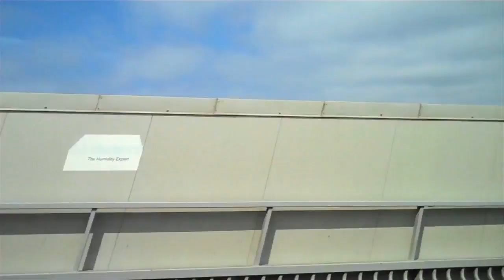SPIRIT OF THE SOUL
Fly fishing for sea trout on the River Spey in Scotland with my friend Al Rutherford.

Filmed on a variety of hand held camera on our annual summer sojourn north.